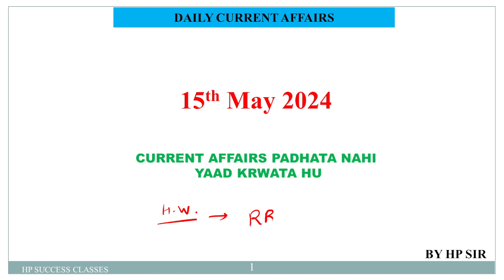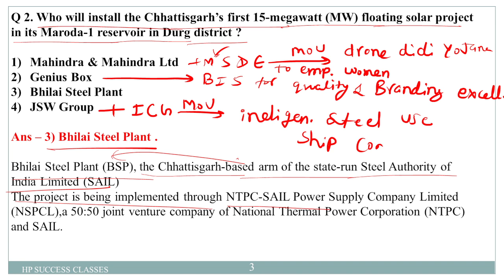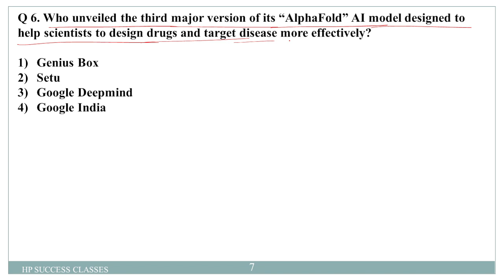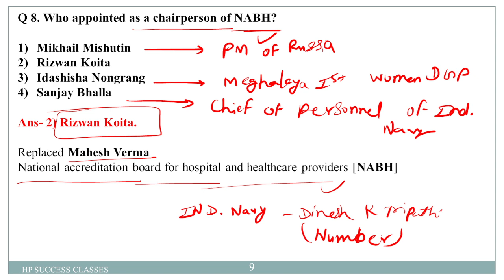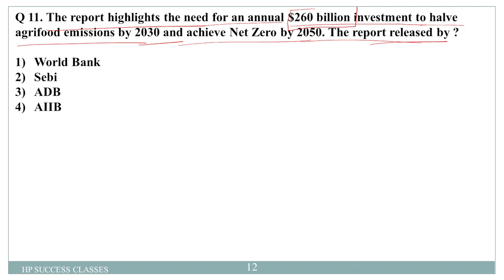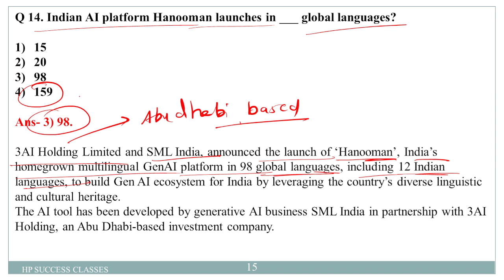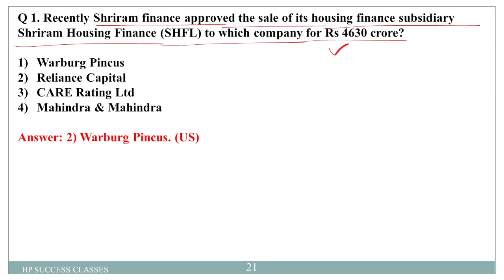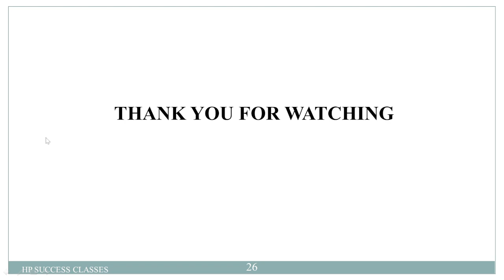15 May Current Affairs 2024 | Daily Current Affairs For Bank Exam| RRB PO/CLERK WALO PADHLO